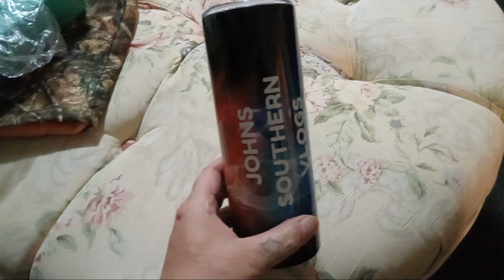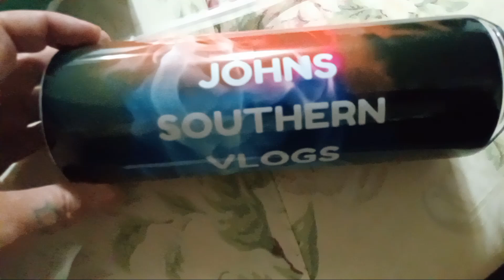new tumblers $30 + $8.00 s&h